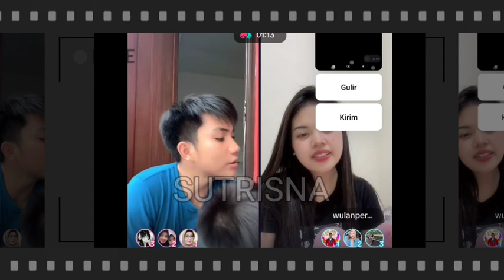ZAILAN BERMAIN PK YANG KALAH HARUS BELIKAN BONEKA MONYET, LIVE ZAILAN TERBARU 20 JULI 2024